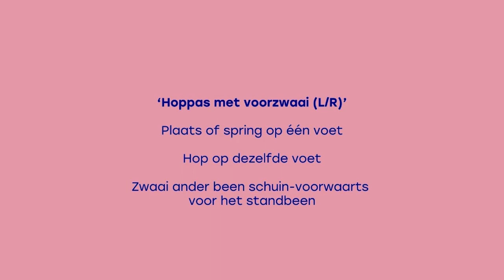'Hoppas met voorzwaai' - Danspassen Vlaamse volksdans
Dit filmpje maakt deel uit van een reeks opnames van danspassen die voorkomen bij Vlaamse volksdansen.

De reeks ‘Danspassen’ is een initiatief van Lisette Luyckx (De Dansgazet), Geert Pauwels (Koninklijke Volkskunstgroep Reuzegom) en Danspunt. In samenwerking met Annelies Budts (De Kegelaar), Hugo Bulterijst en Etienne Audenaert (Koninklijke Video, Foto en Digiclub) en Johnny Ooye.

Deze filmpjes worden gebruikt ter aanvulling van De Dansbank (databank voor volksdansen) en zijn vrij in gebruik.

Bronnen:
Danstermen, Instituut voor Vlaamse Volkskunst, IVV, 2006
Leidraad voor volksdans, V.V.K.B., 1977
De Lustige Danser, 12 oude volksdansen, L. Doms, uitg. Caritas, 1938
Dansereye, Volkskulturele Gemeenschap Antwerpen, 1948
Terminologie, Katholieke Vlaamse Volkskunstfederatie, Antwerpen, 1952
De Danssleutel, Een vaktaal voor een Systematiek van de volksdans, Danskant, (6de druk) 2019